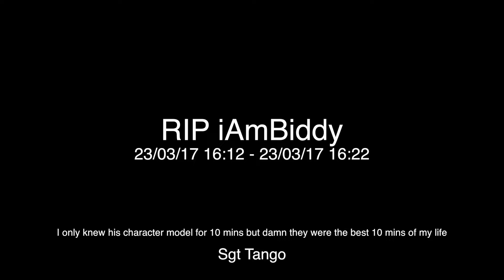PLAYERUNKNOWNS BATTLEGROUNDS UNREAL GLITCH!! - FUNNIEST MOMENTS #1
Playerunknows Battlegrounds Funniest Moments

We're back today with another suvival game this time being PlayerUnknowns Battlegrounds. This game is ridiculously fun with a mix of DayZ and H1Z1!